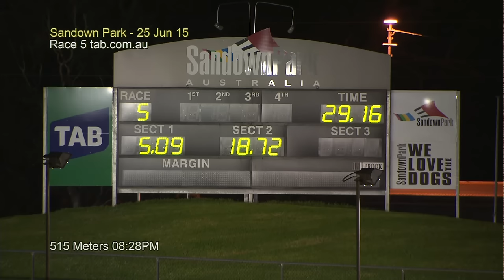SAN THU 25 JUN 15 R5